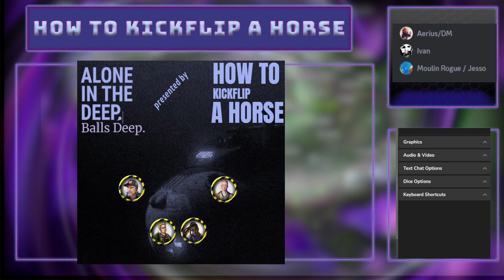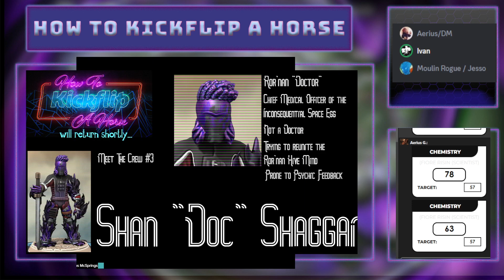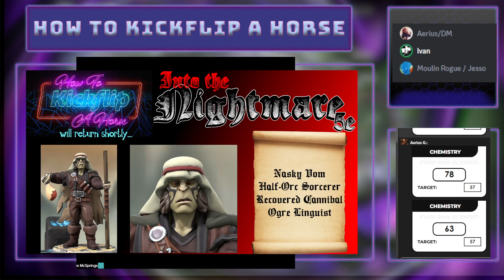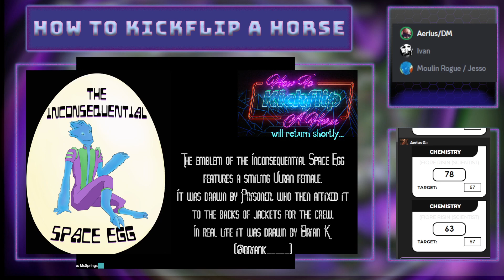HTKAH Presents: Mothership - Alone in the Deep Part 1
Join Ivan, Jesse and Ari for Alone in the Deep, a Mothership adventure by S. Murphy.